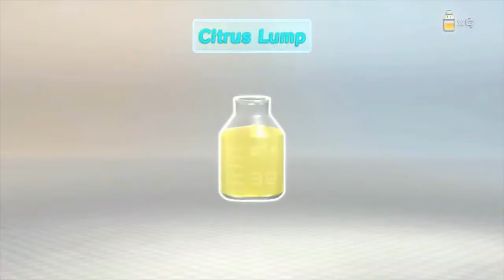Wii U Pikmin 3 Trailer